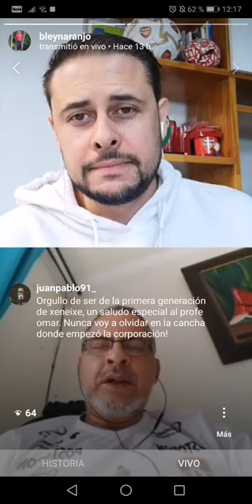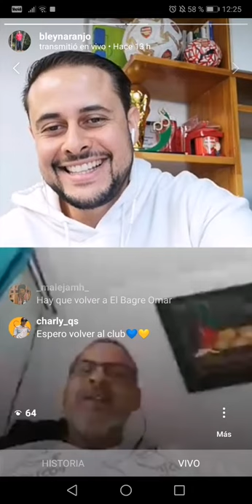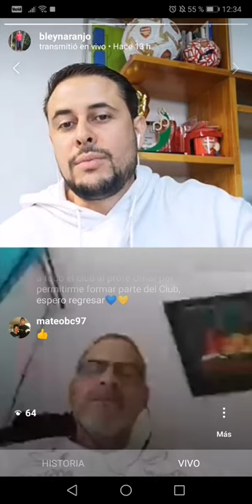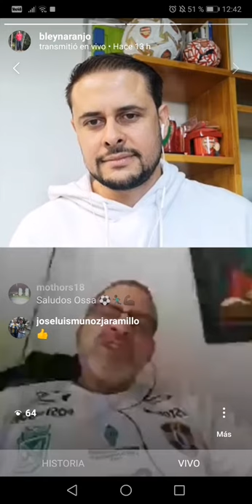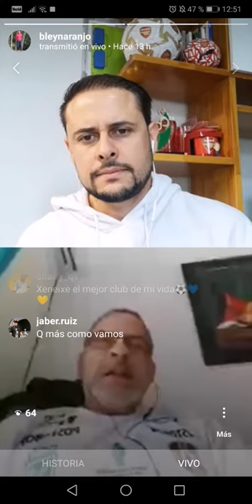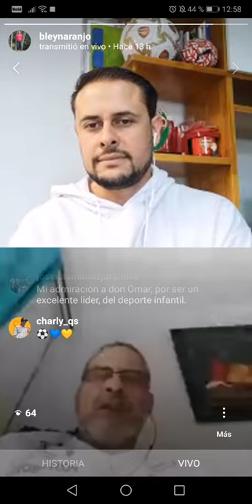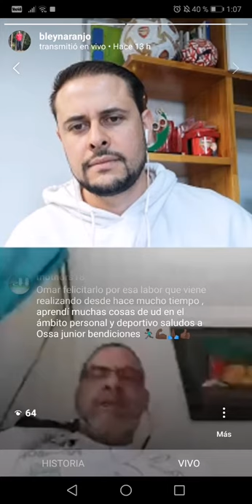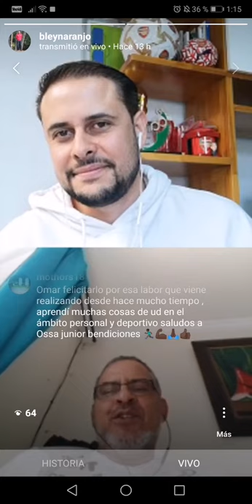Bley Naranjo con Omar Ossa.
Líder social en programas del deporte educativo y comunitario, fundador de la Corporación Club Xeneixe, creador y director de la Copa Atlético Nacional con la comunidad, personajes, historias y mucho más.